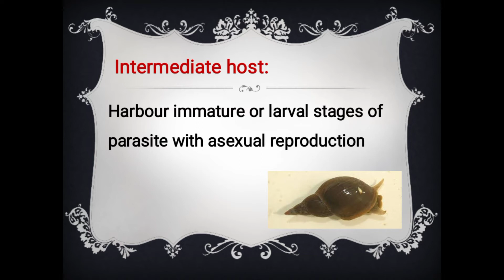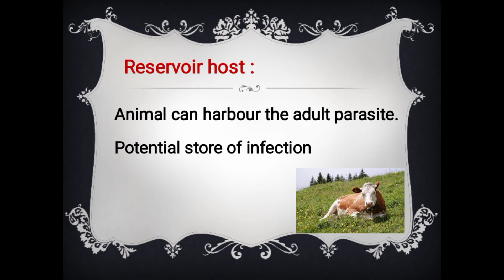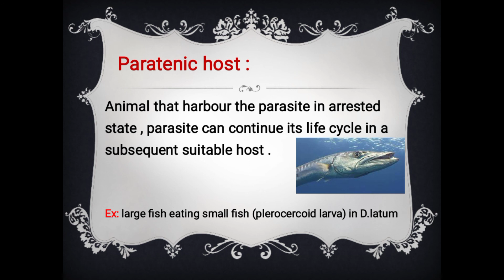Types of host